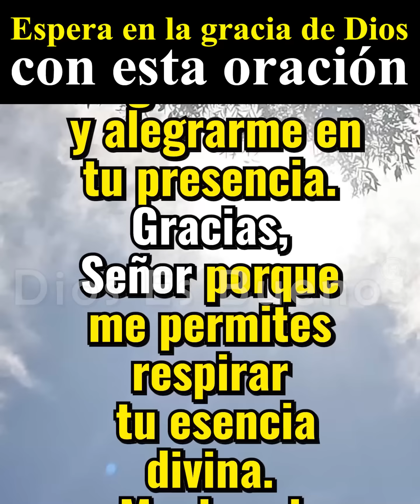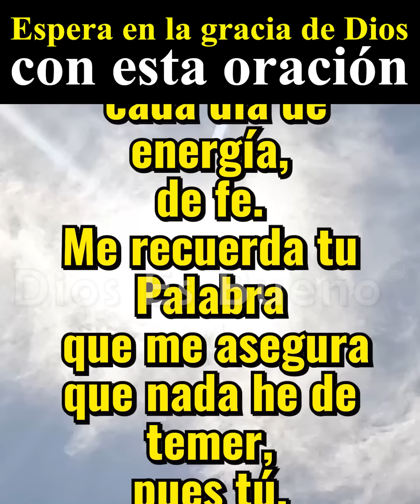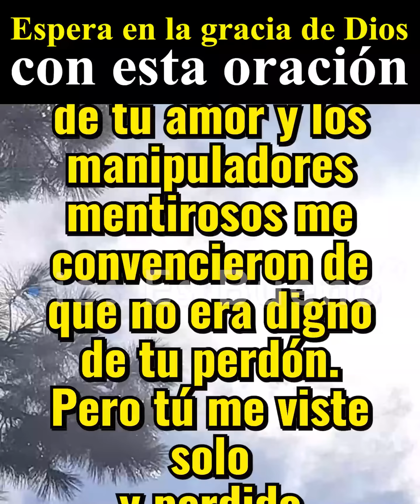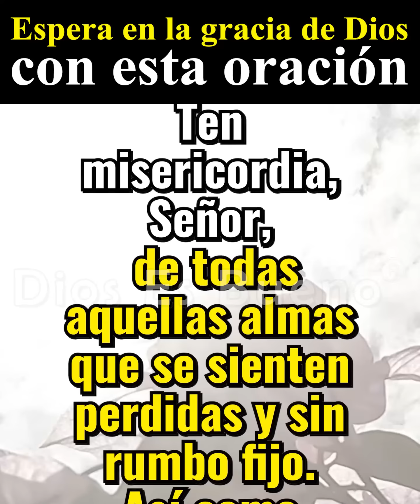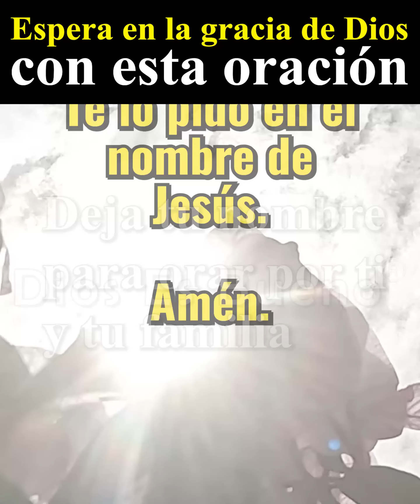Oración de la mañana por paciencia, esperando en la gracia de Dios | Oraciones Dios Es Bueno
Únete a orar con nosotros por paciencia, creyendo con fe que Dios hace un milagro en nuestras vidas hoy mismo:
Mi Señor y Dios mío, un nuevo día me regalas para poder gozarme y alegrarme en tu presencia.
Gracias Señor, porque me permites respirar tu esencia divina, me das el maravilloso regalo de tener a mi lado a mi familia y pones en mí la convicción de que hoy será un buen día. Tengo fe y puedo con confianza creer que tu mirada de bondad se posa sobre nuestras vidas.

Deja tu nombre para orar por tu familia y por ti.